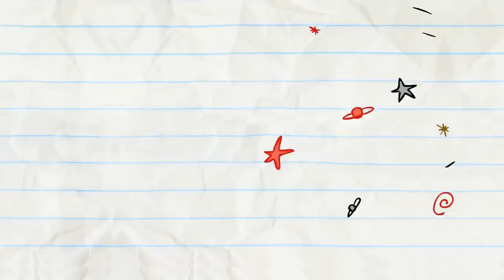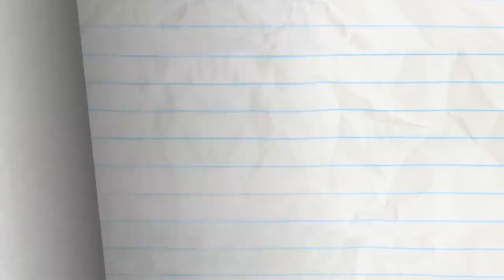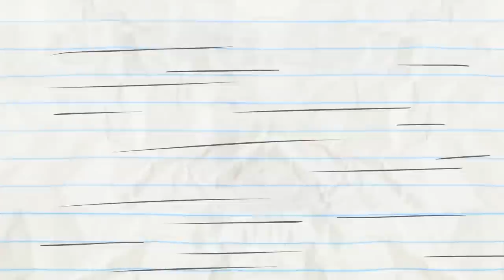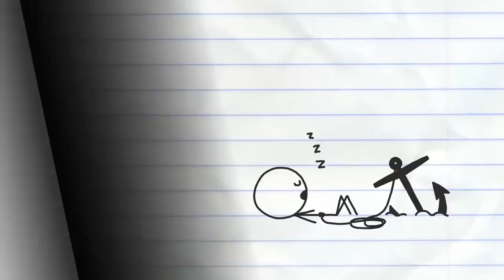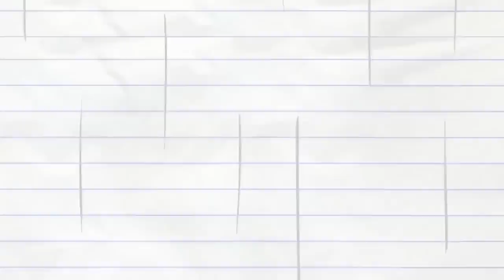Pencilmate Can't Stop CHATTING!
Learn to DRAW Pencilmate and friends!